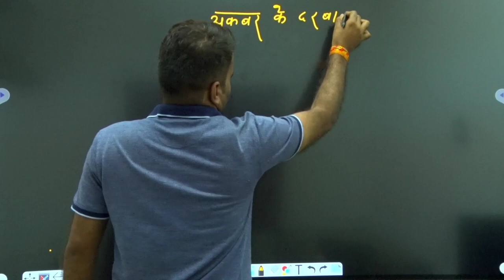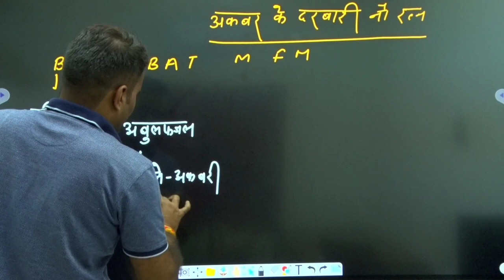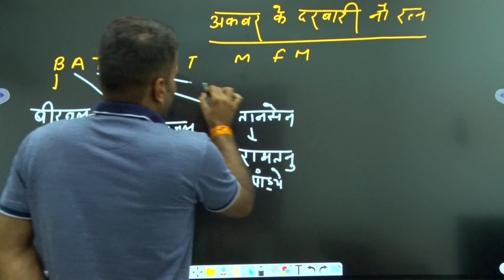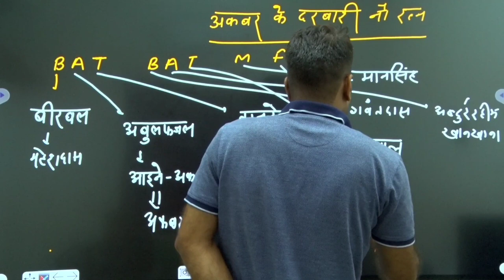ऐसी ट्रीक नहीं दखी आपने gk short trick || अकबर के नो रत्नो की || ssc gd 2021